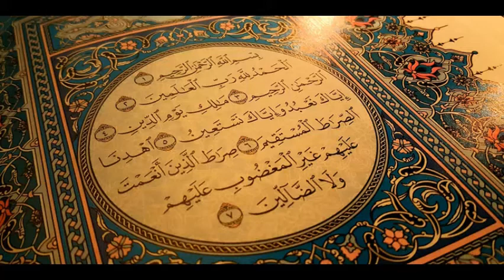تلاوة رائعة للشيخ رأفت حسين لسورة الفاتحة في نفس واحد